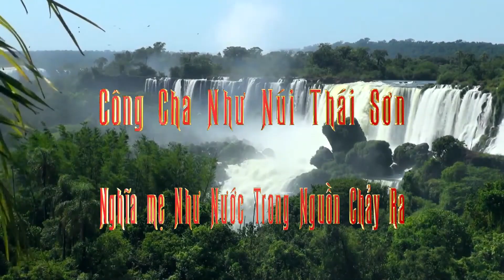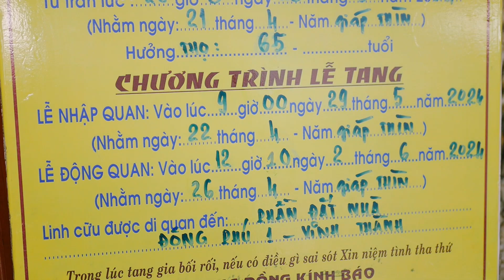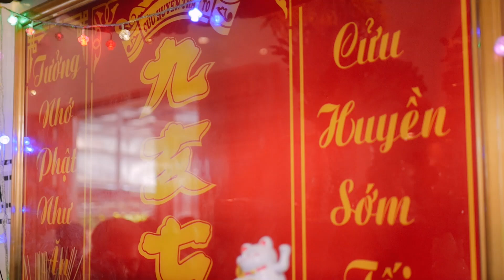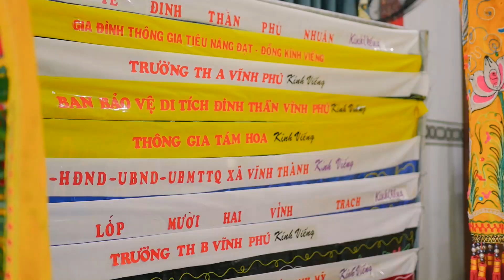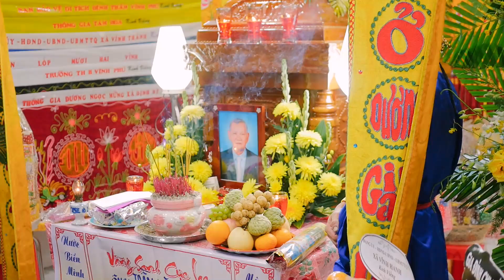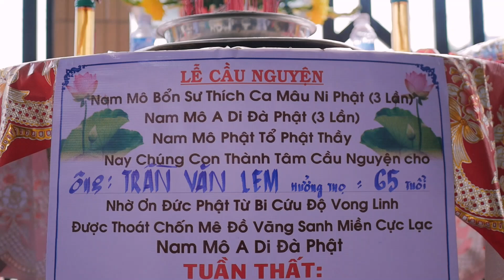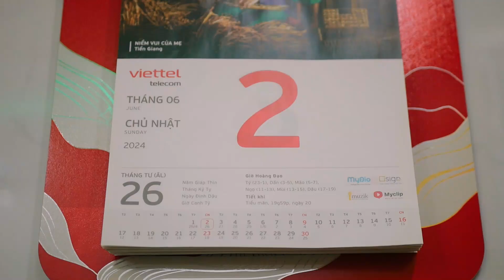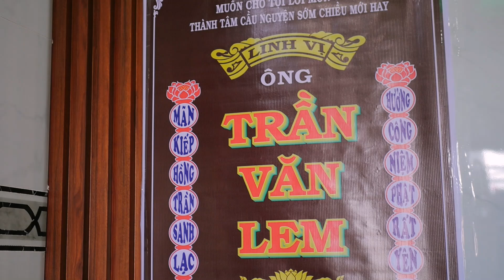LỄ TANG ! Ông TRẦN VĂN LEM hưởng thọ 65 tuổi .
ÔNG TRẦN VĂN LEM vãng sanh miền cực lạc !